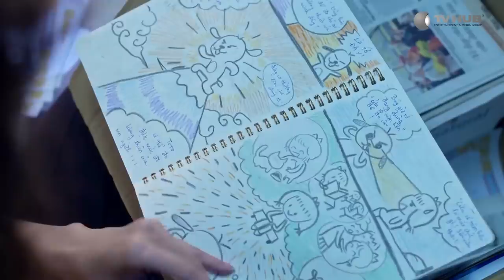Mối Tình Đầu Của Tôi | Tập 23 - Vịt Bầu Hay Mỹ Nhân Ấu Thơ | Teaser